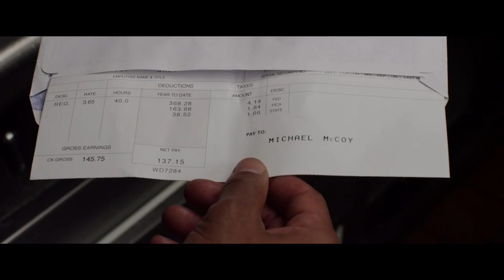Chocolate City Official Trailer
“Sexy Chocolate,” a.k.a. Michael, is the newest exotic dancer at the hottest nightclub, Chocolate City. Michael must deal with the unexpected pressure of being the female clubgoers’ favorite flavor while hiding his new profession from his family.